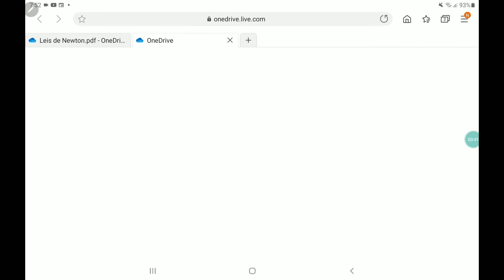Mapa mental sobre Leis de Newton, memorex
mapa mental sobre leis de newton
o memorex é um recurso para lembrar o que você já sabe
Aulas gratuitas de física e matemática para vestibulares, concursos e reforço escolar. Todos os dias uma nova aula.
drive com apostilas separadas por assunto, provas anteriores,  e mapas mentais